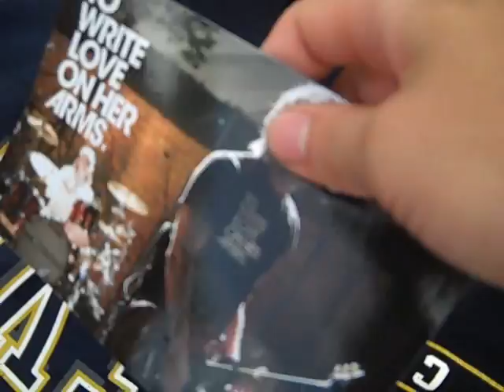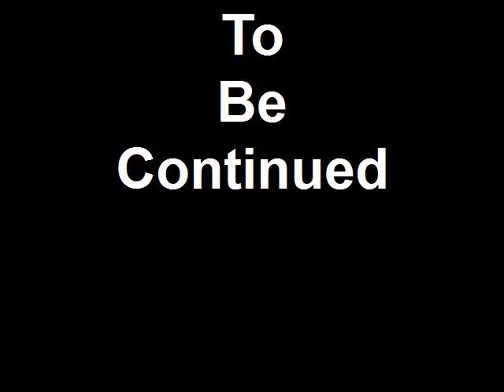Alive09 Day One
Day One of the Alive Festival in Ohio.